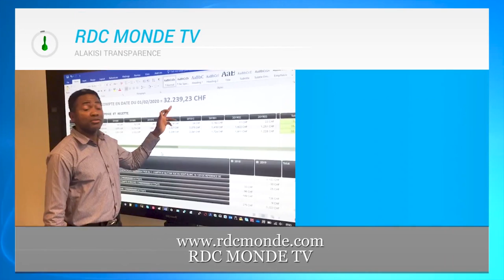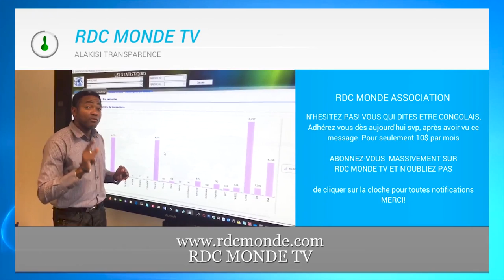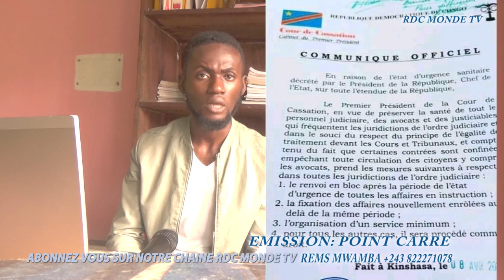QUI DE KABILA ET TSHISEKEDI, PROFITE L'EMPRISONNEMENT DE KAMERHE ? UNC ET L'UDPS EN DIVORCE